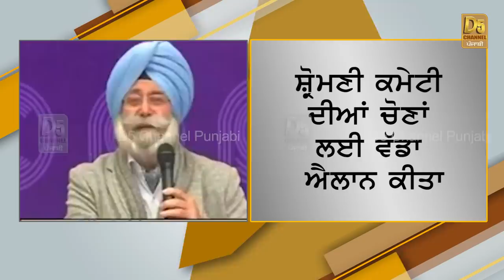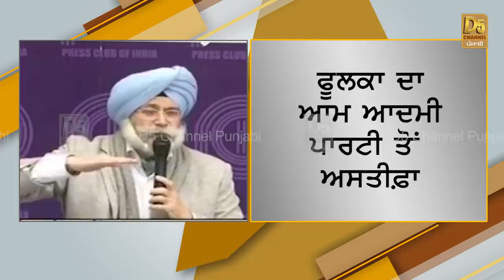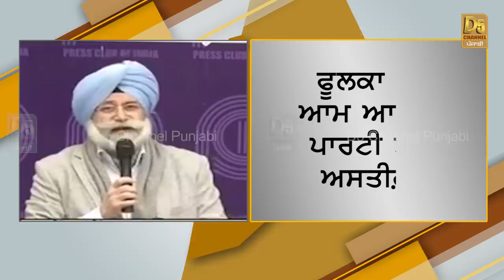HS Phoolka Live | Reason of Resignation | ਫੂਲਕਾ ਨੇ ਕਰਤਾ ਵੱਡਾ ਖ਼ੁਲਾਸਾ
ਤਾਂ ਛੱਡਿਆ ਕੇਜਰੀਵਾਲ ਦਾ ਖਹਿੜਾ!
ਬਾਦਲਾਂ ਨੂੰ ਛਿੜੇਗੀ ਕੰਬਣੀ!